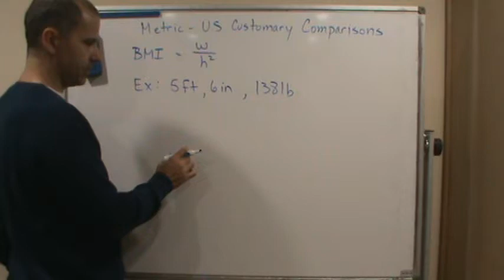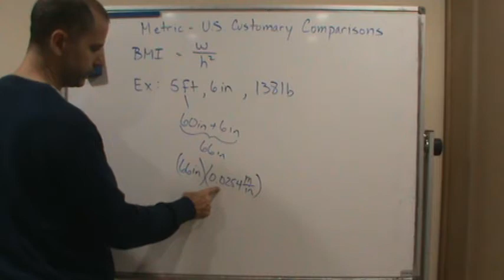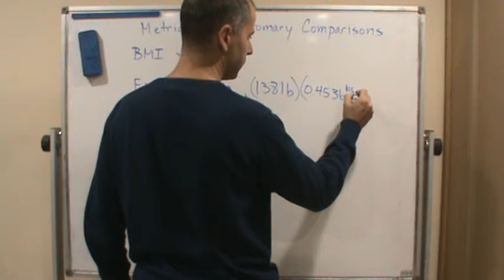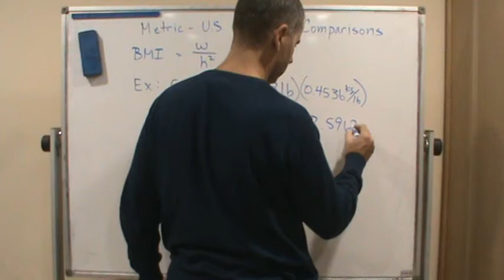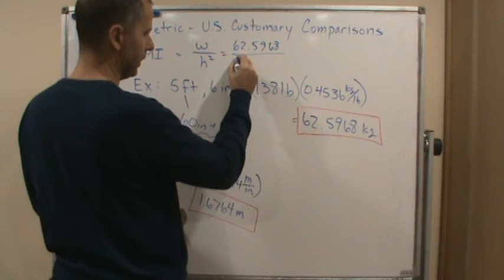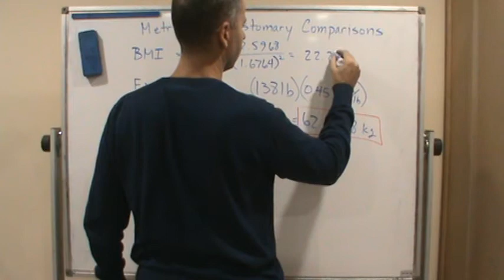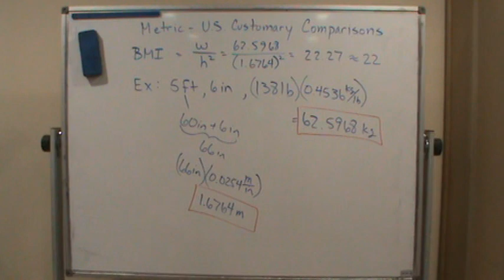Applied Math Sec 4 4 Metric US Customary Comprisons BMI Example